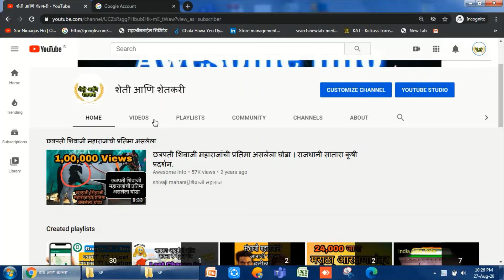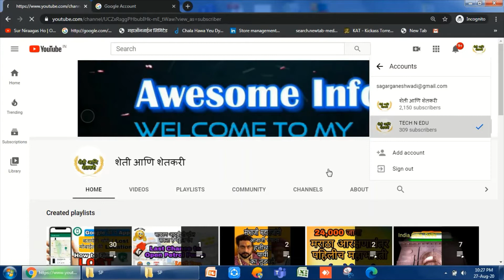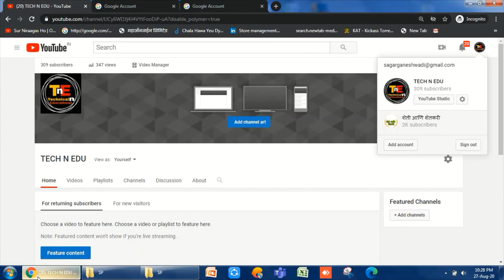ek gmail id se do youtube channel kaise banaye / 1 gmail 2 youtube channels 2021/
Gadgets Used
🎤 Recording Mic Our Recording System :-Just 199

📲 Mi A2 Mobile (Black, 4GB RAM, 64GB Storage)

🎥 Tripod for mobile

📂 Samsung Memory Card, Class 10

📂 SanDisk Pen Drive 16GB USB 2.0

🎧 Ear Headphones with Mic

Follow me on Social Media :-👍